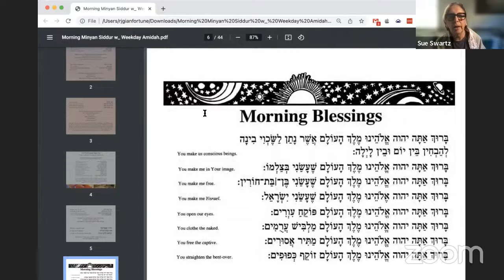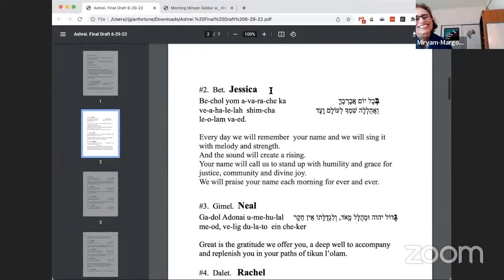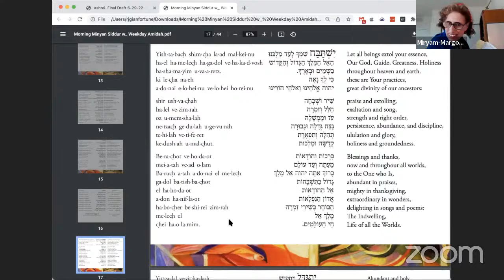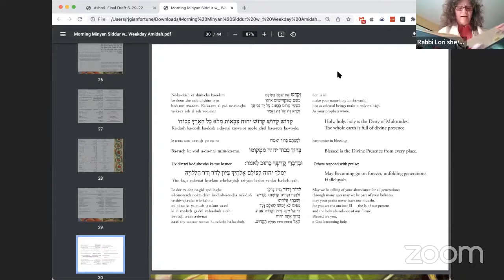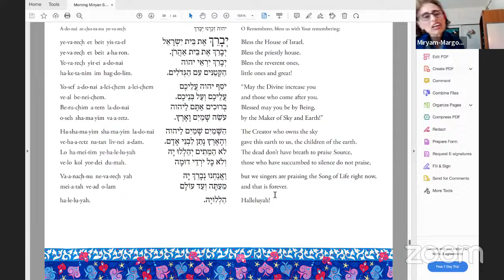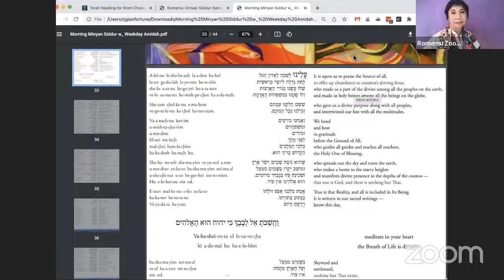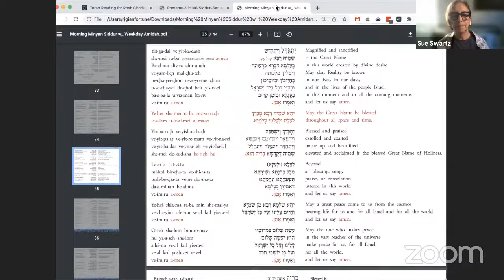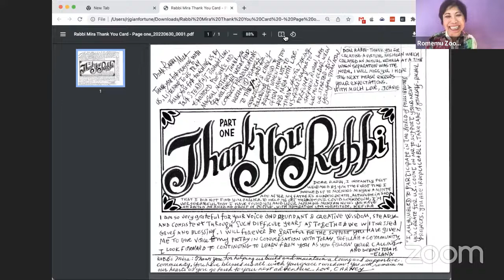Morning Minyan - June 30, 2022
Welcome to Romemu with Rabbi Mira Rivera and friends on this  1st of Tammuz 5782.